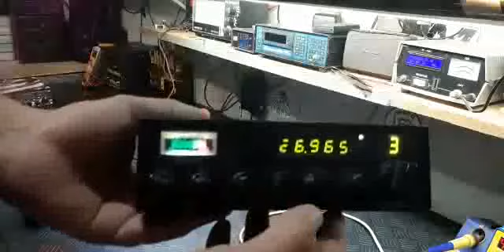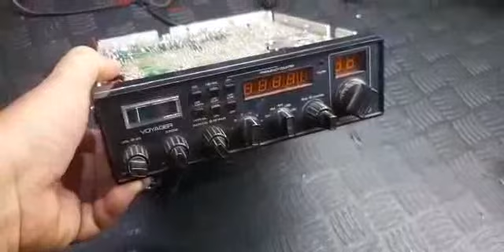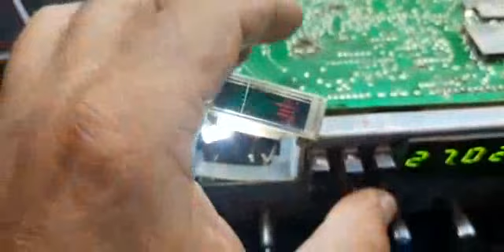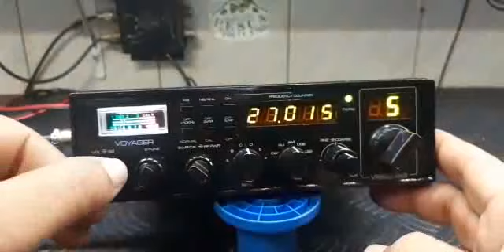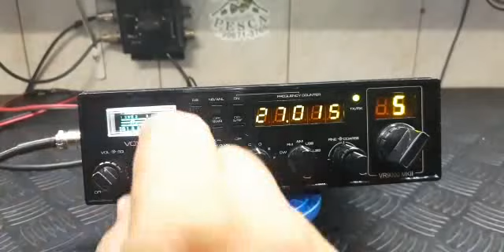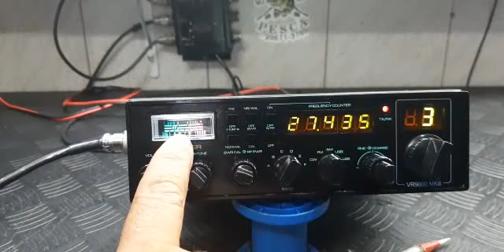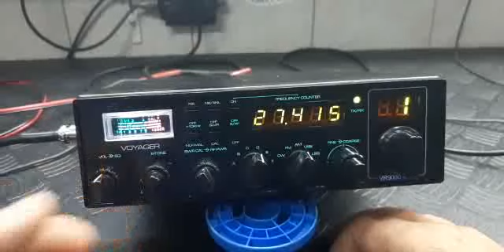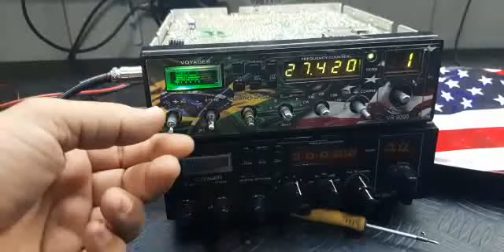DUBLE DE VR 9000 DO CAPITÃO CAVERNA E SEU FILHO CAVERNINHA